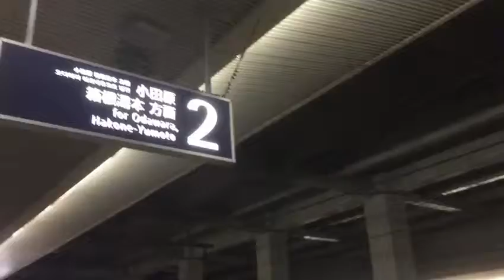【文字で解説】小田急線相模大野駅2番線ホーム 【世界のイケメン】